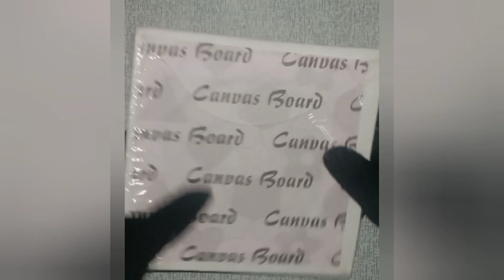Beautiful✨ scenery painting🎨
beautiful✨ waterfall scenery painting🎨🎨